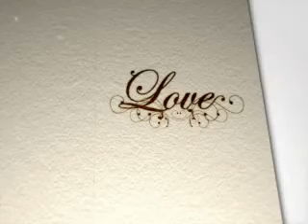" SomeOne Like You " ( Qosidah Abhi )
( Qosidah Abhi )